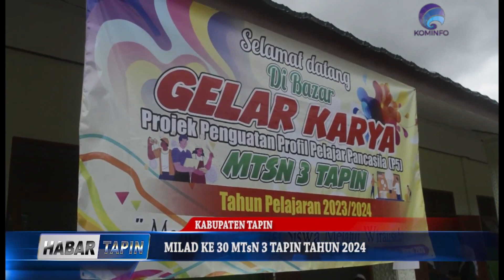MILAD KE 30 MTsN 3 TAPIN TAHUN 2024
KELUARGA BESAR MTsN 3 TAPIN / ADAKAN PERAYAAN PUNCAK MILADNYA YANG KE 30 / DENGAN MENAMPILKAN BERBAGAI RANGKAIAN ACARA HIBURAN // PERAYAAN MILAD MTsN 3 TAPIN YANG BERLANGSUNG SUKSES DAN MERIAH INI / TIDAK HANYA DIHADIRI WARGA MADRASAH / AKAN TETAPI JUGA TURUT DIHADIRI LANGSUNG OLEH KEPALA KEMENAG TAPIN H. NAJWAN NOOR BESERTA JAJARANNYA  //